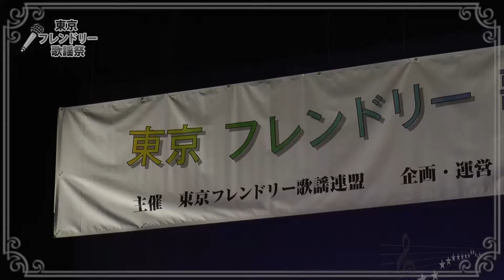フレンドリー歌謡祭【77】／「 秋から冬へ 」皆川菊次郎